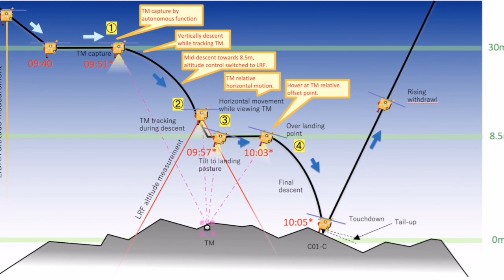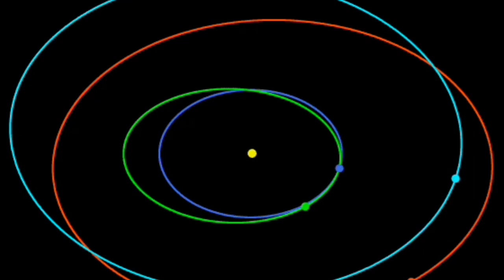Brian May's Stereo Pair Images Of Ryugu Asteroid / JAXA Hayabusa 2 Mission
Hayabusa2 (Japanese: はやぶさ2, "Peregrine falcon 2") is an asteroid sample-return mission operated by the Japanese space agency, JAXA. It follows on from the Hayabusa mission which returned asteroid samples in 2010. Hayabusa2 was launched on 3 December 2014 and rendezvoused with near-Earth asteroid 162173 Ryugu on 27 June 2018. It surveyed the asteroid for a year and a half and took samples. It left the asteroid in November 2019 and is expected to return to Earth in late 2020.

Hayabusa2 carries multiple science payloads for remote sensing, sampling, and four small rovers that investigated the asteroid surface to inform the environmental and geological context of the samples collected.